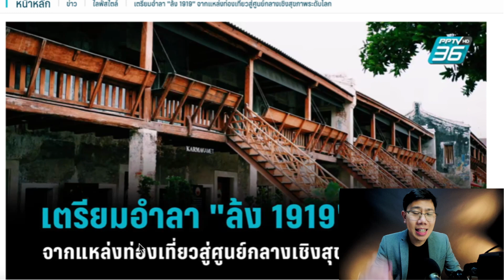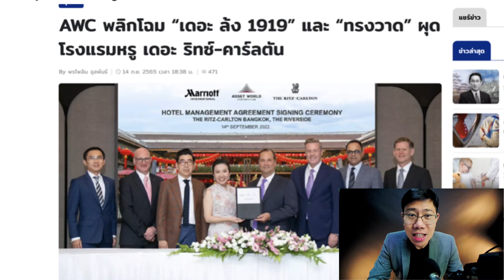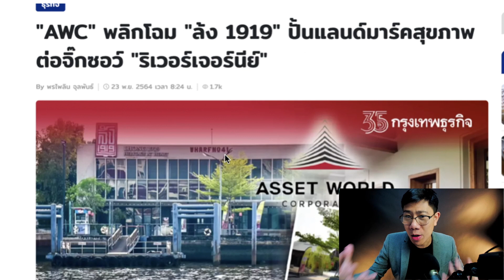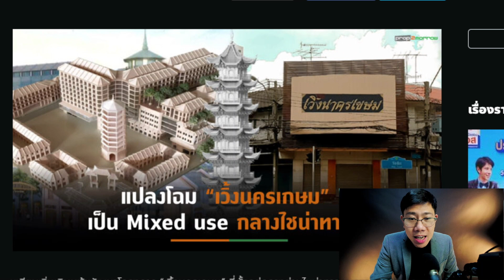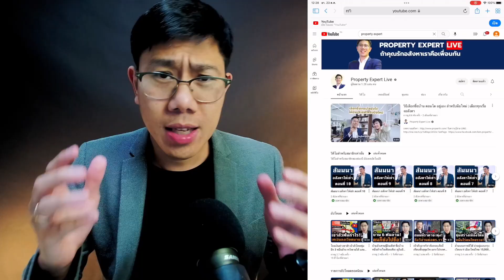ที่ดินในตำนานในมือเจ้าสัว! ทุ่ม 3000 ล้าน ที่ดินเจ้าพระยาพุ่งอีก ใครได้ประโยชน์?